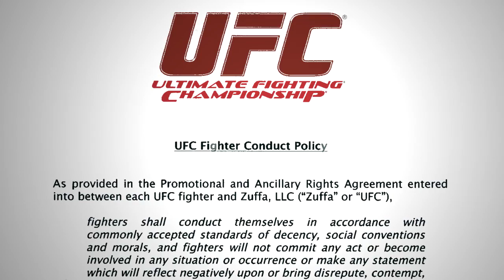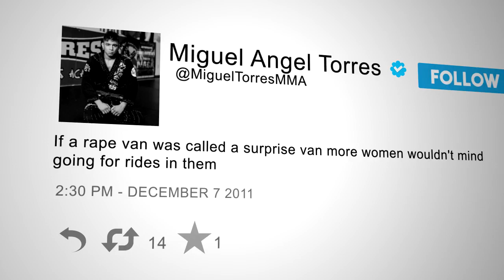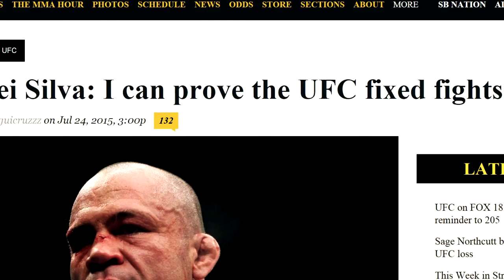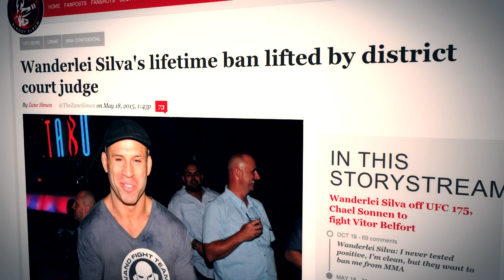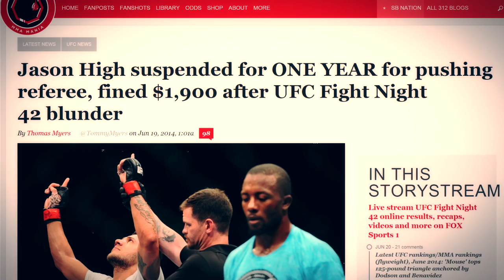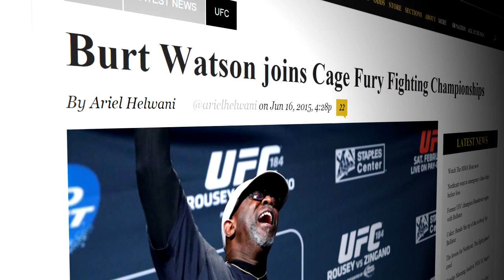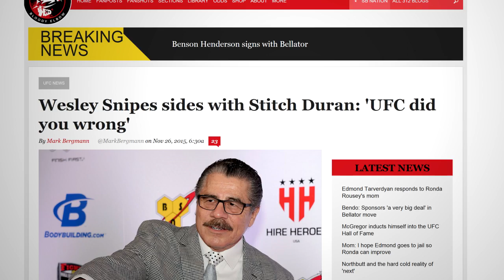TOP 10 UFC Firings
Job security is hard to come by,  especially in MMA.  This is a list of people who have worked for the UFC at one time, and have since been fired, released, suspended or quit. These are the top 10 firings in the UFC.